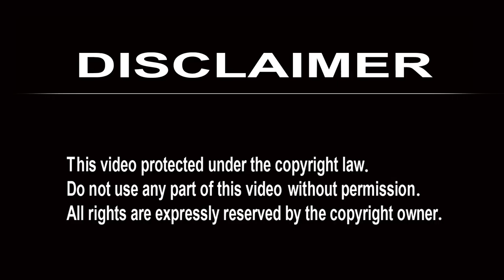Mona Lisa painting why so famous ? Mona Lisa painting secrets mystery.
Mona Lisa Live..! Short and sweet video you haven’t seen before That covers most of the secrets of Mona Lisa.
Mona Lisa Video Script.
Hello I’m Mona Lisa and I want to talk with you about me and my painting.
My original name is Lisa Gherardini, born in Florence on 15 June 1479.My husband’s name is Francesco del Giocondo, a cloth and silk merchant who later became a local official.
I’m being popular for my painting by the Great Italian artist Leonardo da vinci who painted between 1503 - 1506. The subject's expression, which is frequently described as enigmatic. The enigmatic facial expression of my face in the painting is still an unresolved mystery.
I’m a mother of five children: , Piero, Camilla, Andrea, Giocondo, and Marietta.
My painting has two purposes to have commissioned portrait to celebrate both my son Andrea's birth, and the purchase of the family's home.
Now it is the property of the French Republic, on permanent display at the Louvre Museum in Paris since 1797. My painting in the Louvre has a room of its own. It is protected in a climate controlled environment and encased in bullet proof glass. The room was built exclusively for the painting and it cost the museum over seven million dollars!
On 21 August 1911, my painting was stolen from the Louvre. Louvre employee Vincenzo Peruggia had stolen me by entering the building during regular hours, hiding in a broom closet, and walking out with me hidden under his coat after the museum had closed. Two years later the thief was found. The use of bulletproof glass has shielded my portrait to save me from subsequent attacks.
My painting has an imperfection. In 1956, a man named Ugo Ungaza threw a stone at the painting. This resulted in a small patch of damaged paint next to my left elbow.
Before the 1962–63 tour, my painting was assessed for insurance at $100 million. The insurance was not bought. Instead, more was spent on security. Adjusted for inflation using the US Consumer Price Index, $100 million in 1962 is around US$782 million in 2015 making it, in practice, by far the most valued painting in the world.
In 2014 a France 24 article suggested that my painting could be sold to help ease the national debt, although it was noted that my painting and other such art works were prohibited from being sold due to French heritage law which states that "Collections held in museums that belong to public bodies are considered public property and cannot be otherwise."
In 2014, 9.3 million people visited the Louvre, Former director Henri Loyrette reckoned that "80 percent of the people only want to see my painting."
Thanks for hearing my story.
I’ll come back with some more interesting fact and talk with you again soon.